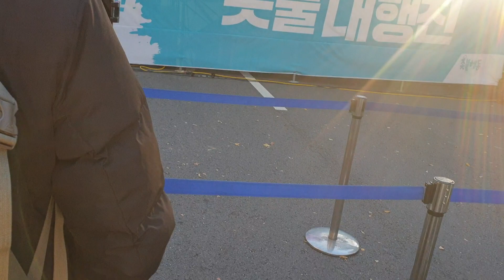[221126] 16:00 촛불행동 편의점 알바하시는 분, 이정권 인간의 존엄이 있습니까